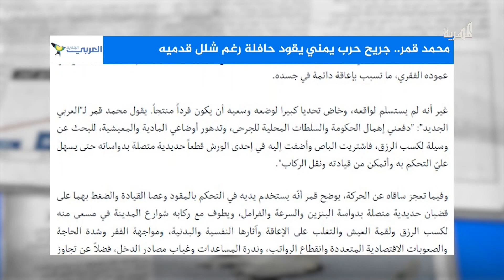جريح يمني يقود حافلة رغم شلل قدميه